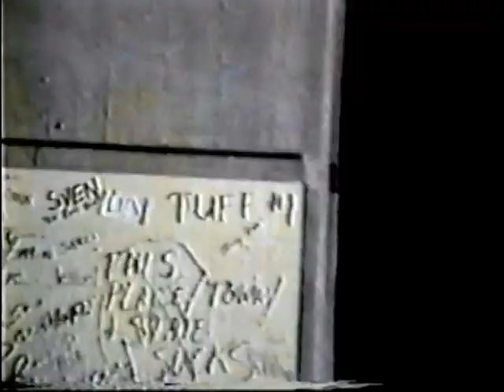TUFF A Better copy #2